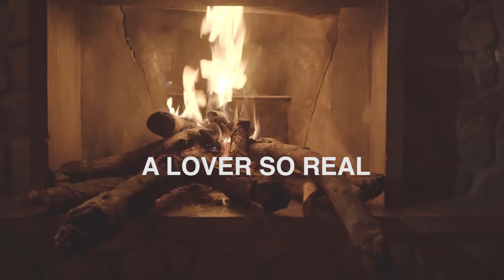A Lover So Real - Tong Daspan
Often, I have seen a young girl who couldn’t distinguish between a real and a fake lover. She distrusts the love of a sincere suitor but completely believes in the love of an 'obvious' deceiver. She has no eyes to see the deception that is bare to everyone else. Perhaps, her blind love may be cured after time puts it to the test!  How easy it is to distrust and despise God's unrelenting, beckoning, deep love for us for fake love. We are often incapable of seeing who our real lover is until we wake up to an empty embrace of shadows. A lover so real is a reminder of God's never failing and sincere love for you and a call to an appropriate response. Will you love him yet back today? It is beyond just accepting his love proposal or life offer; it is about loving him right back, desiring not to see him hurt by any word, thought, or deed… He is the real lover you may have been looking for. Tired of fake love and betrayal? Looking for a more satisfying and endless love? It is only fully here-in Jesus. Today is the day to fall in love with him anew or again and again!